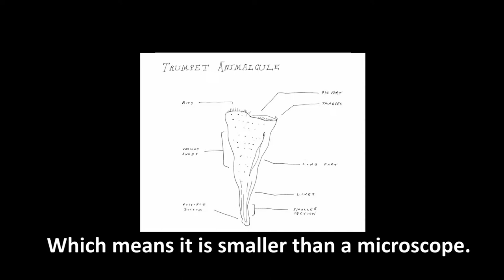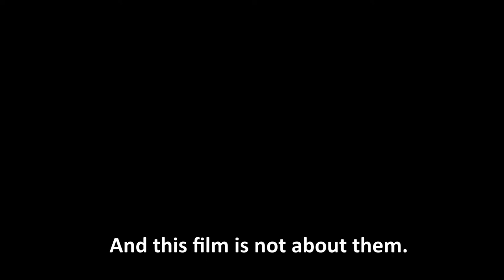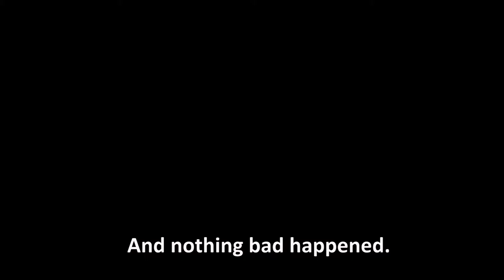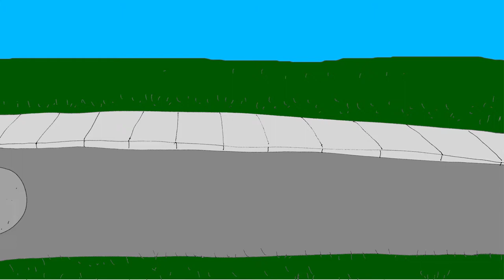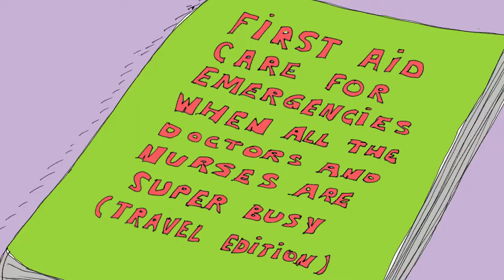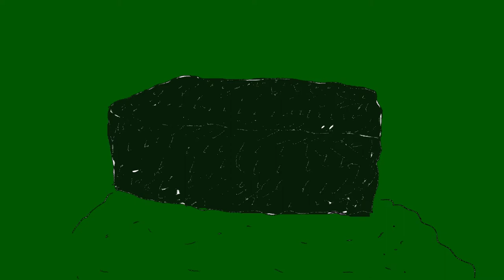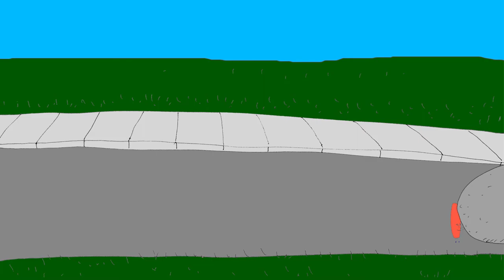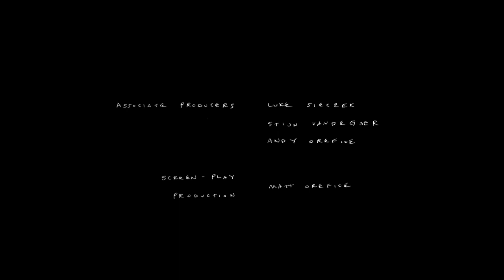Bubble Bubble Meows and the Meteor Stomachache [2014]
"Bubble Bubble Meows and the Meteor Stomachache" - the epic adventures of a poorly drawn animated cat, Bubble Bubble Meows, as he goes on a quest to cure his friend, a string bean who has a bellyache caused by meteor consumption. Along the way, BBM and Stringbean encounter Paul, a hyper-caffeinated feline, a lollipop-licking snow pea, three robots who resemble marshmallows, and a pile of cottage cheese named Mr. Knowitall. For good measure, there’s also has a subplot about the life and times of a trumpet animalcule named Nuncio, who is almost singlehandedly building a trumpet animalcule mega-city on Bubble Bubble Meow’s kitchen ceiling. Surely no poorly drawn cat has ever driven a baked potato car to such a fine theme song, on such kookoo beaucoup bonkers adventures! Audiences of all ages may find themselves exclaiming, “oh wowsh!” upon exiting the theater!